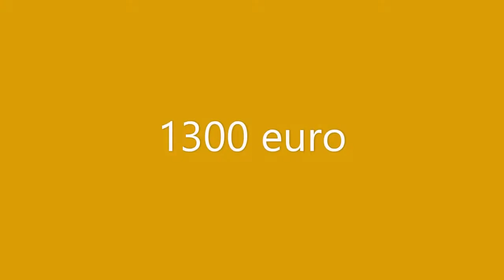follow the money afl 1 en 2 De Mol